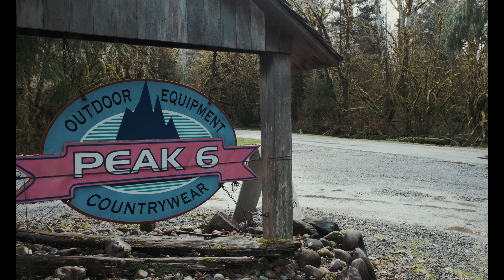2022 - FujiFilm X-T3 Cinematics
A lil recap of this year and some of the footage I got along the way. Hope you all enjoy, next year we blowing up off of this!! My plan is to start pumping out as many cinematic/short films as I can in 2023. I want to make movies. so I'm GOING to make movies.

FujiFilm X-T3
FujiFilm 16-80mm
FujiFilm 18-55mm
Rokinon 12mm